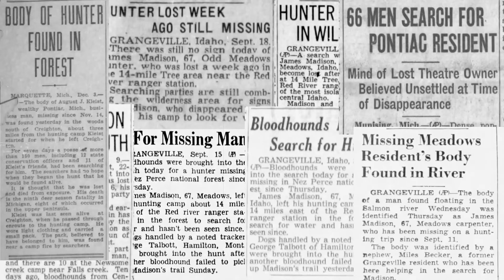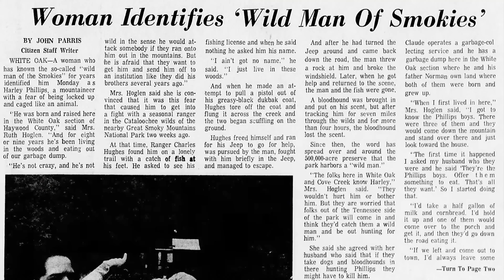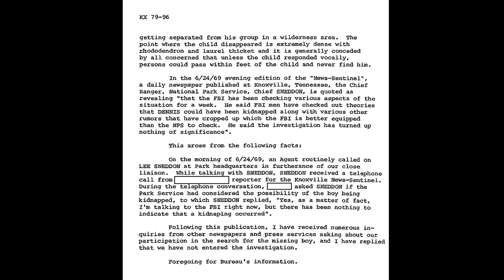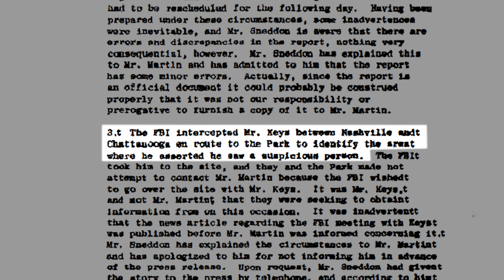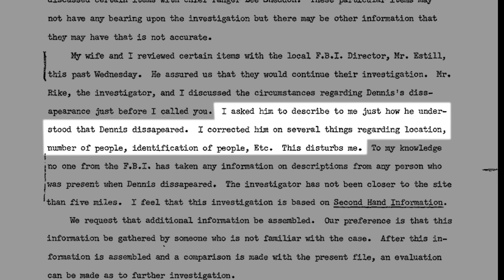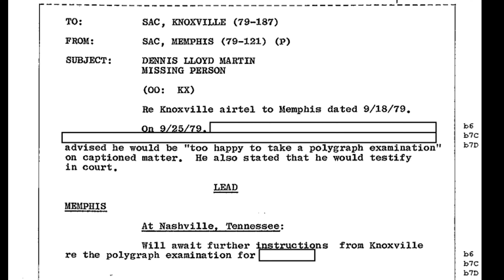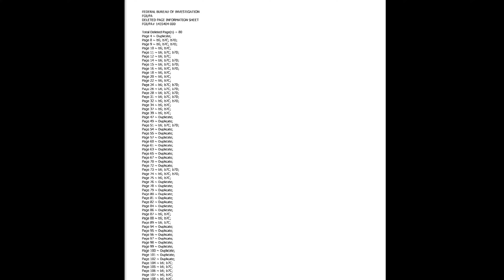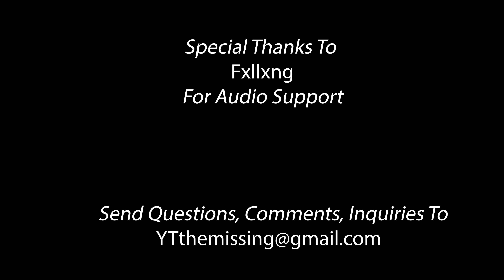Dennis Martin Addendum - The FBI Files Finally Released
This video covers the information revealed in the FBI's Dennis Martin files. A report the FBI has concealed for over 50 years.